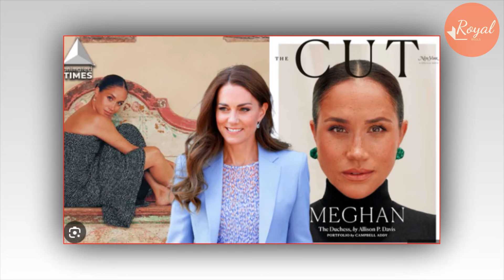NO WAY! Meghan Asks A Photo Op With Princess Catherine To Repair Her Reputation: Never Same Room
A source close to an insider said that Meghan knows that the only way to keep going is if they somehow fix their relationships with the royal family back in the UK.